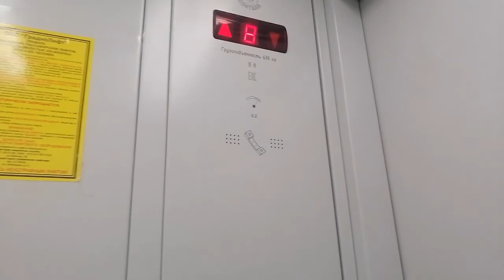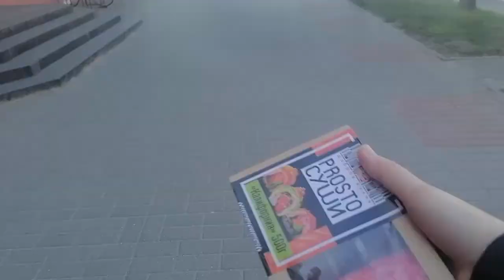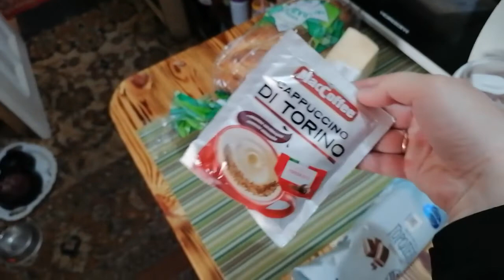VLOG: 10.05.2022 ЧТО МНЕ СКАЗАЛ ЛОР? / ЗАХОТЕЛОСЬ СУШИ / НАЗНАЧИЛИ МАГНИТ И ТОКИ ДЛЯ ПОЯСНИЦЫ